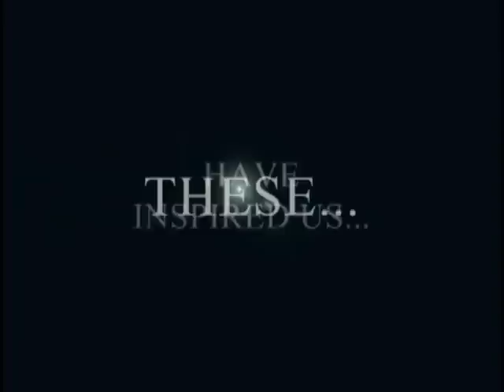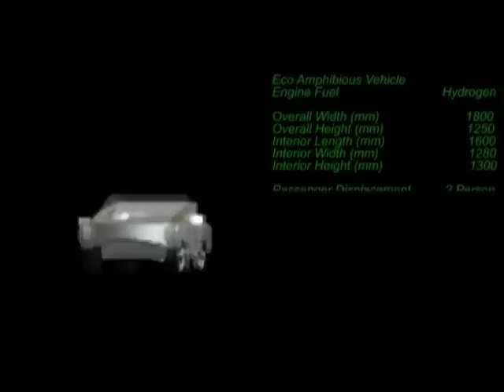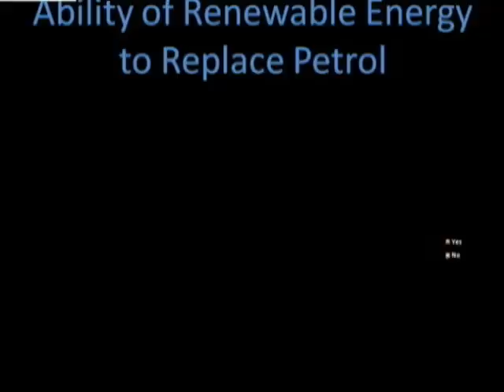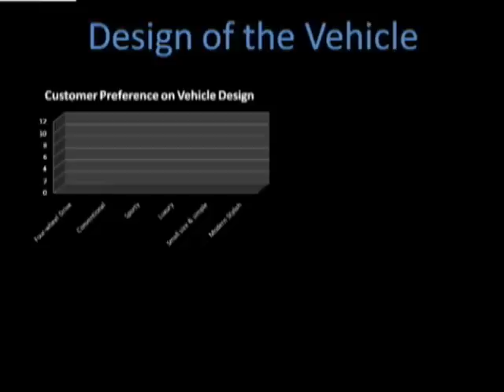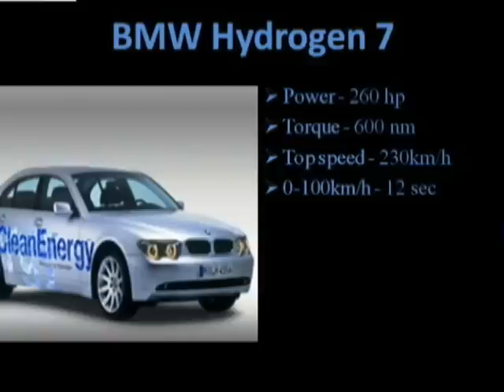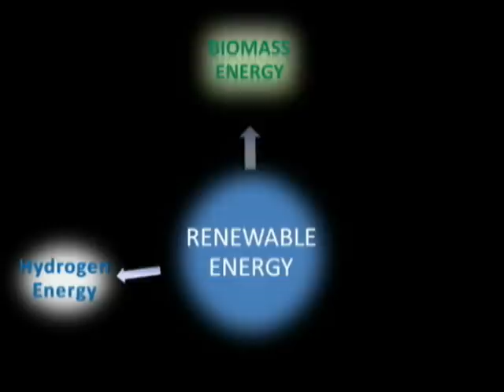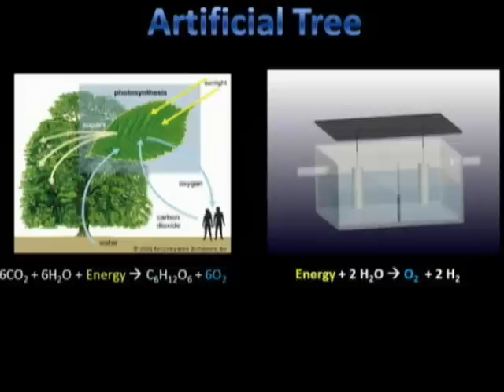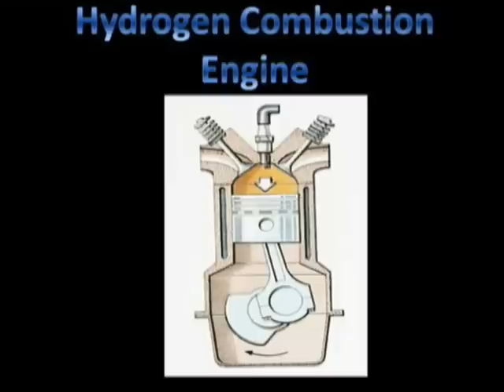Amphibious car video presentation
this is a product design by UM engineering students. Presented by Chee Ming Soon, Choong Chee Wei and Foo How Dick